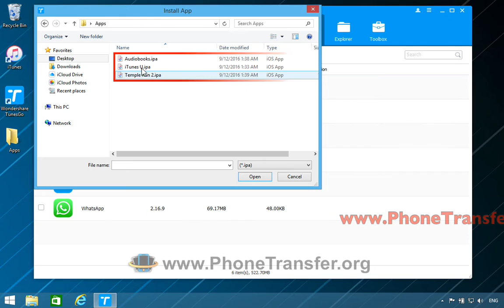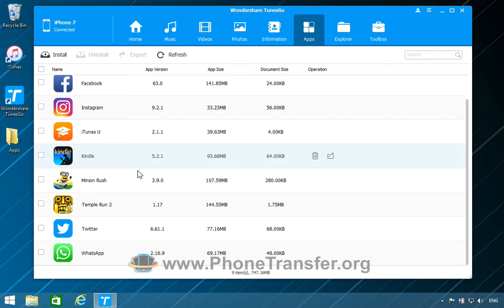How to Install apps to iPhone 7 Without iTunes, No Limited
▶ Transfer all data From/To: iTunes - iOS Devices; Computer - iOS & Android Devices; iOS & Android - iOS & Android Devices;